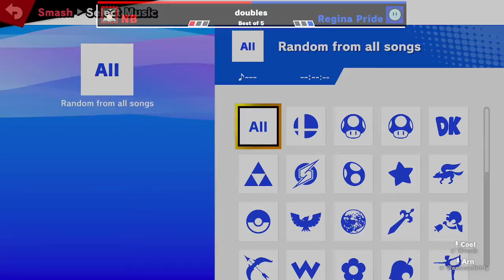Big SHaM & player (B) vs. choppitz & veto (Y) - Winners Rd 2 - Smashkatoon 52